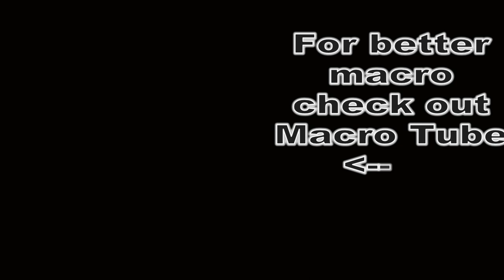Glowing Macro - propane torch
Here I am filming screws and things glowing from heat in macro using a propane torch. For better macro video, check out Macro Tube
Music in order:
Oxygen Garden - Chris Zabriskie
Candlepower - Chris Zabriskie

Camera: For this video I'm using the Canon T5i with Vivitar 67mm +4 and +2 diopters stacked on the 18-135 STM Canon lens.